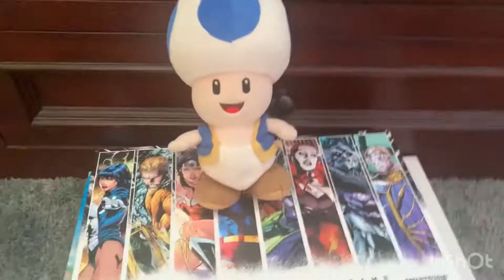Mario Plush Party: Blue Toad’s Message #1 (READ DESCRIPTION)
As I mentioned in the community post, I’ll probably upload the third part later today or Wednesday night.